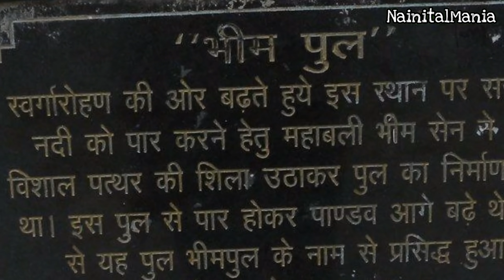स्वर्ग की सीढ़ियां - Stair Of Heaven, Uttarakhand | Swargarohini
Hello Friends,

Swargarohini is a mountain massif in the Saraswati (Bandarpunch) Range of the Garhwal Himalaya. It lies in the Uttarkashi District of the northern Indian state of Uttarakhand, west of the Gangotri group of peaks. It comprises four separate peaks: Swargarohini I is the main peak, and is the subject of this article. While not particularly high by Himalayan standards, and not the highest in the Bandarpunch range, Swargarohini I is notable for its dramatic local relief. For example, its north face drops 2,000 metres (6,560 ft) in less than 2 kilometres (1.2 mi) of horizontal distance, and its south face achieves the same drop in less than 3 kilometres (1.9 mi). This makes it a steep and challenging climb. Swargarohini I has two summits, east and west. The east summit is given an elevation of 6,247 m (20,495 ft), slightly lower than the west summit. However the first ascensionists of the west summit claim that that summit is the higher of the two

Keywords (stair of heaven,ladder of heaven,heaven of Uttarakhand,swargarohini,Garhwal Himalaya,Swargarohini mountain,saraswati river,bhimpul,bhim bridge,Gangotri track,swarg ki sidhi,swarag ki sidhiya,swarg ki sidhi uttarakhand,uttarakhand swargarohini,nainital mania,nainitalmania)

Swargarohini
Swarg Kaise Jaaye
Swarg Jaane Ka Rasta
Swargarohini kaise jaaye
Swargarohini Ka Rasta
Mahabharat End Scene